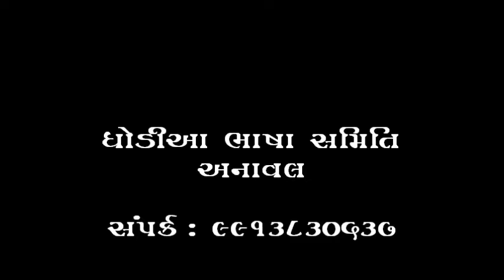धोडीआ भाषा में लग्न गीत (भाग -3)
धोडीआ भाषा के जतन एवं संवर्धन हेतु 'धोडीआ भाषा के लग्न गीत' की स्पर्धा गुजरात के सुरत जिला के कोस गांव में आयोजित की गई थी उसकी कुछ झलकियां यहां प्रस्तुत है ।